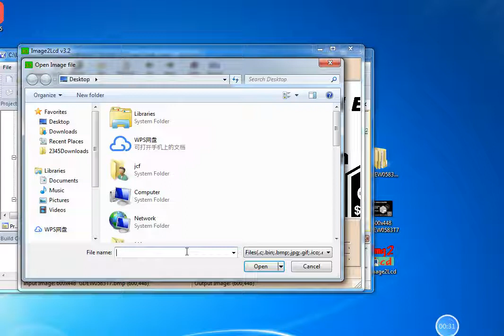Picture Production and Bitmap Convert for e-paper display GDEW0583T7